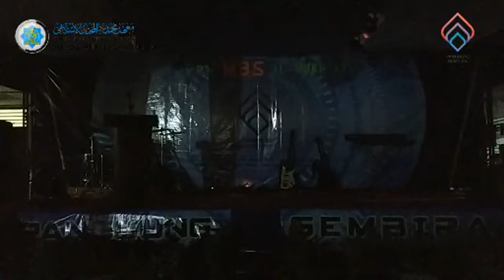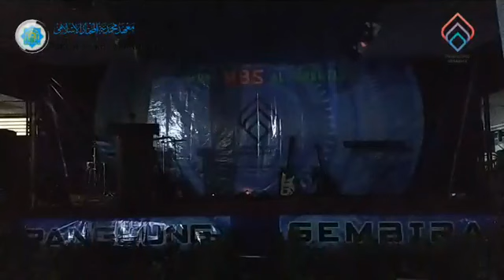Pagelaran Seni Akbar Panggung Gembira 2021 - Pondok Pesantren Modern MBS Al-Mukhtar Watukebo